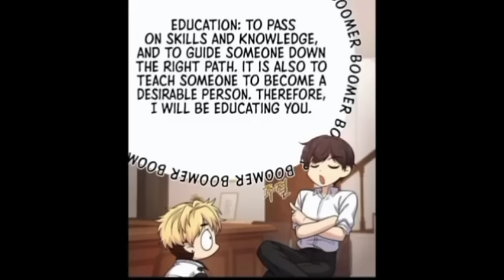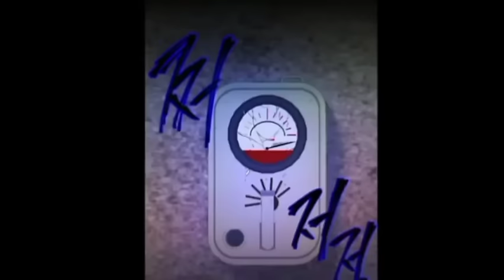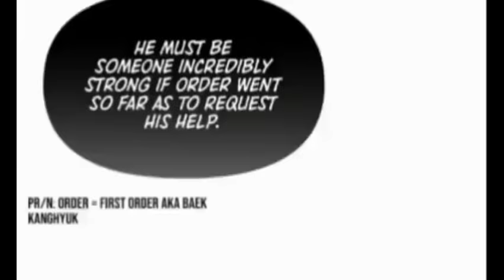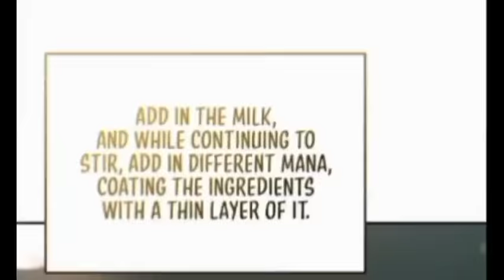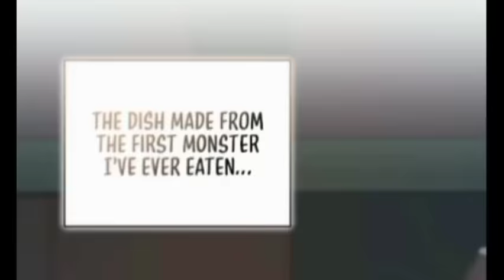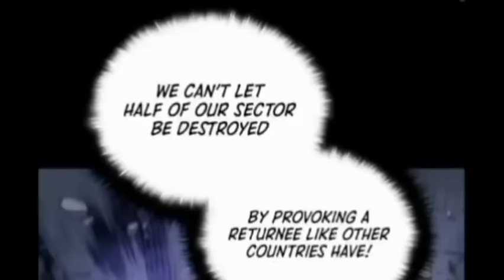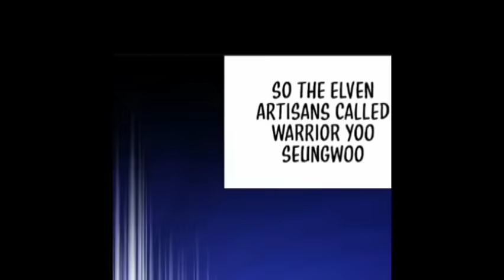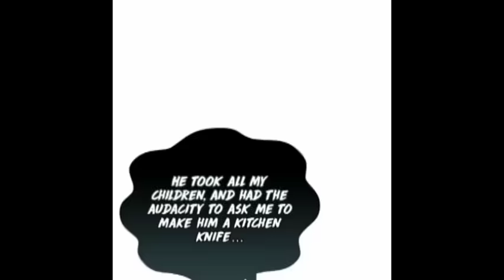Jad ak God earth pe bapa a jaye our ak resturant open kar le tab o restaurant kaisa hoga |Manhwa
He Opens Restaurant After Defeating Demon King as a God | Manhwa Recap

It has been 40 years since our protagonist fell into this other world. He is currently engaged in a fight, and he deals a huge blow that changes the terrain. It finally ended today. Yoo Seung-woo and three others finally defeated the Ultimate Demon King. Just then, the goddess Gaia appears before the four heroes. Seung-woo glares at her. He complains that Gaia gave other people good abilities, items, and teammates while he got nothing. Gaia tries to make up a reason, but Seung-woo gets mad. Gaia wonders why Seung-woo is abnormally strong. Gaia calms herself and asks them for the rewards they want to receive.

[Anime Owner Credits]

We express our utmost gratitude to the talented
creators, animators, and studios who brought
this incredible anime to life. Without their vision
and dedication, we wouldn't be able to enjoy this
masterpiece. Credits to ] for their remarkable
work.&

Please note that all the content presented in
this video is for educational and commentary
guidelines. We do not claim ownership of the
and wish for your content not to be featured in
promptly address your concerns.

Reusing, re-uploading, or redistributing any
part of this video without explicit permission
from Anime Rithok is strictly prohibited. Legal
action will be taken against those who violate this

Some tags :

Manhwa recap
Manhua explain in hindi
Manhwa explain in hindi
Manhwa recap
Manhua recap